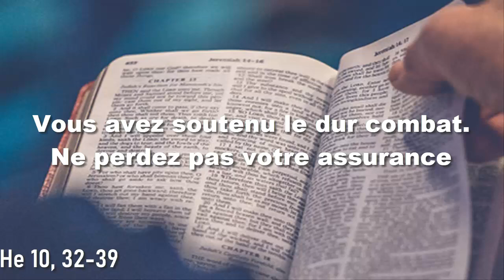Parole et Evangile du jour vendredi 27 janvier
LECTURES DE LA MESSE
PREMIÈRE LECTURE
« Vous avez soutenu le dur combat. Ne perdez pas votre assurance » (He 10, 32-39)

Frères,
souvenez-vous de ces premiers jours
où vous veniez de recevoir la lumière du Christ :
vous avez soutenu alors le dur combat des souffrances,
tantôt donnés en spectacle sous les insultes et les brimades,
tantôt solidaires de ceux qu’on traitait ainsi.
En effet, vous avez montré de la compassion
à ceux qui étaient en prison ;
vous avez accepté avec joie
qu’on vous arrache vos biens,
car vous étiez sûrs de posséder un bien encore meilleur, et permanent.
Ne perdez pas votre assurance ;
grâce à elle, vous serez largement récompensés.
Car l’endurance vous est nécessaire
pour accomplir la volonté de Dieu
et obtenir ainsi la réalisation des promesses.
En effet, encore un peu, très peu de temps,
et celui qui doit venir arrivera,
il ne tardera pas.
Celui qui est juste à mes yeux par la foi vivra ;
mais s’il abandonne,
je ne trouve plus mon bonheur en lui.
Or nous ne sommes pas, nous, de ceux qui abandonnent
et vont à leur perte,
mais de ceux qui ont la foi
et sauvegardent leur âme.

PSAUME
(36 (37), 3-4, 5-6, 23-24, 39-40ac)
R/ Le salut des justes vient du Seigneur. (cf. 36, 39a)

Fais confiance au Seigneur, agis bien,
habite la terre et reste fidèle ;
mets ta joie dans le Seigneur :
il comblera les désirs de ton cœur.

Dirige ton chemin vers le Seigneur,
fais-lui confiance, et lui, il agira.
Il fera lever comme le jour ta justice,
et ton droit comme le plein midi.

Quand le Seigneur conduit les pas de l’homme,
ils sont fermes et sa marche lui plaît.
S’il trébuche, il ne tombe pas
car le Seigneur le soutient de sa main.

Le Seigneur est le salut pour les justes,
leur abri au temps de la détresse.
Le Seigneur les aide et les délivre,
car ils cherchent en lui leur refuge.

ÉVANGILE
« L’homme qui jette en terre la semence, qu’il dorme ou qu’il se lève, la semence grandit, il ne sait comment » (Mc 4, 26-34)
Alléluia. Alléluia. Tu es béni, Père, Seigneur du ciel et de la terre, tu as révélé aux tout-petits les mystères du Royaume ! Alléluia.  (cf. Mt 11, 25)

Jésus disait aux foules :
« Il en est du règne de Dieu
comme d’un homme qui jette en terre la semence :
nuit et jour,
qu’il dorme ou qu’il se lève,
la semence germe et grandit,
il ne sait comment.
D’elle-même, la terre produit d’abord l’herbe,
puis l’épi, enfin du blé plein l’épi.
Et dès que le blé est mûr,
il y met la faucille,
puisque le temps de la moisson est arrivé. »

Il disait encore :
« À quoi allons-nous comparer le règne de Dieu ?
Par quelle parabole pouvons-nous le représenter ?
Il est comme une graine de moutarde :
quand on la sème en terre,
elle est la plus petite de toutes les semences.
Mais quand on l’a semée,
elle grandit et dépasse toutes les plantes potagères ;
et elle étend de longues branches,
si bien que les oiseaux du ciel
peuvent faire leur nid à son ombre. »

Par de nombreuses paraboles semblables,
Jésus leur annonçait la Parole,
dans la mesure où ils étaient capables de l’entendre.
Il ne leur disait rien sans parabole,
mais il expliquait tout à ses disciples en particulier.